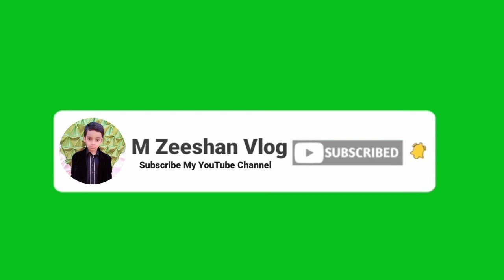Prrrots Zeeshan ky totay 🕊️زشیان کے طو طے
Pakistanivlog parrots Zehshankytotay please hamry chennel ko sprot karea